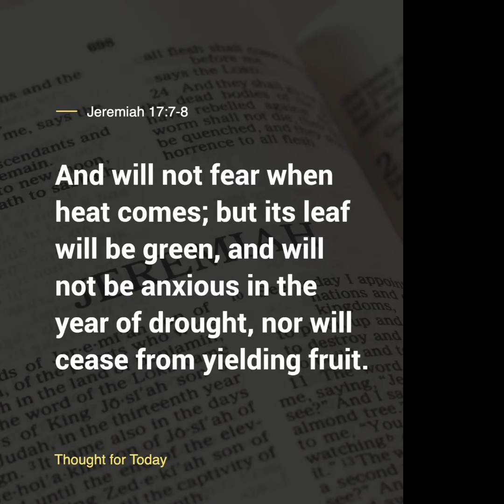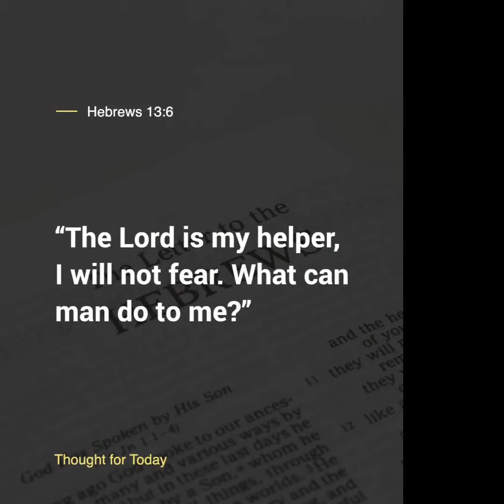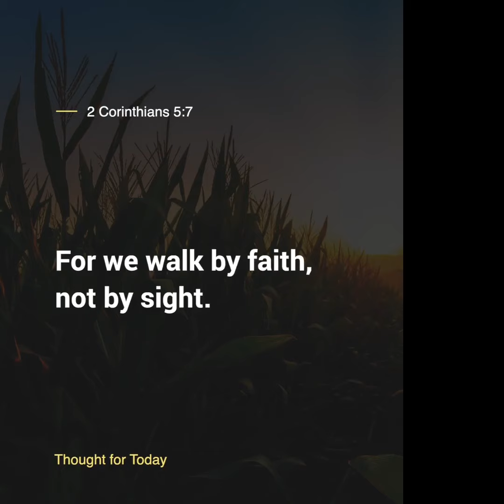Thought For The Day, 24 June 2024, Angus Buchan